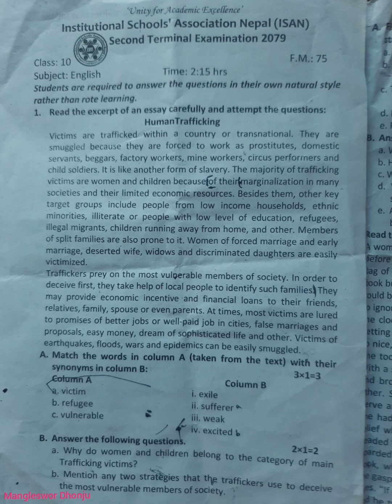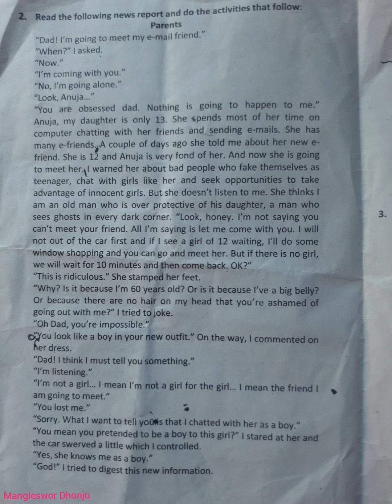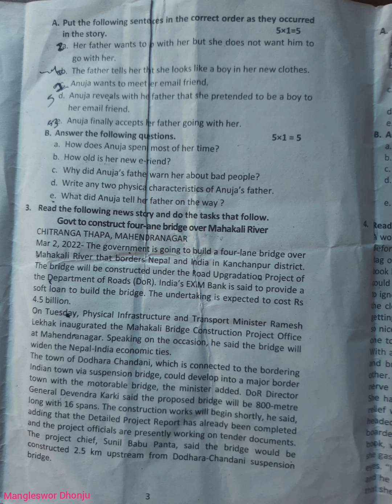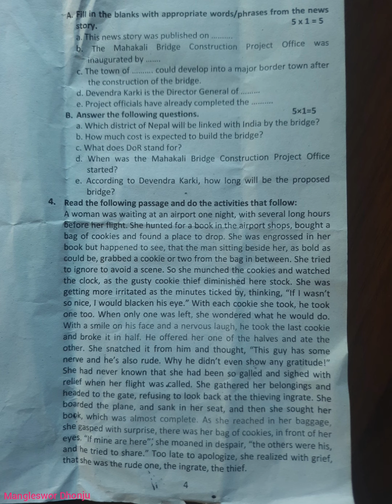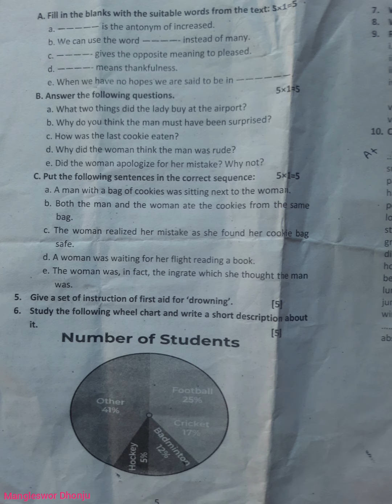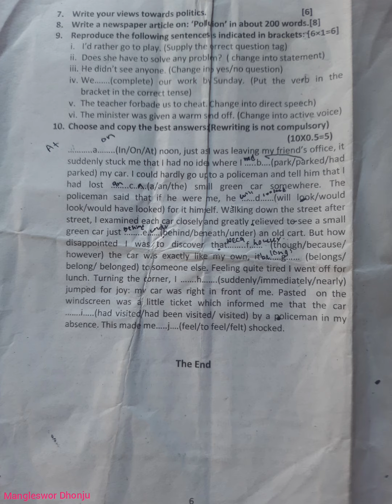SEE English Question from ISAN from Ongoing 2nd Term Exam 2079